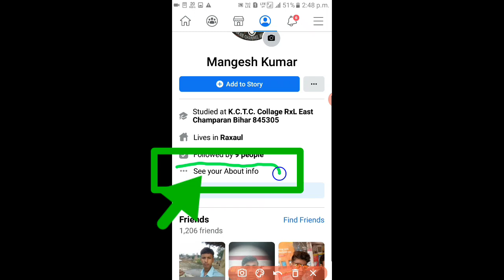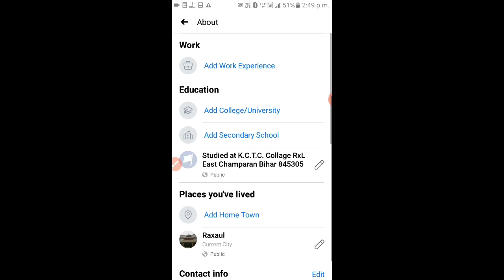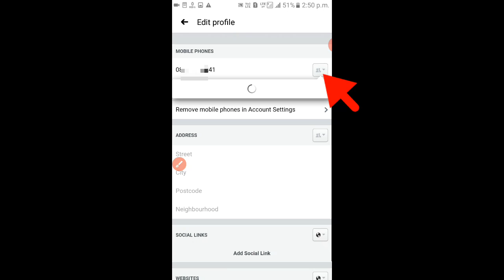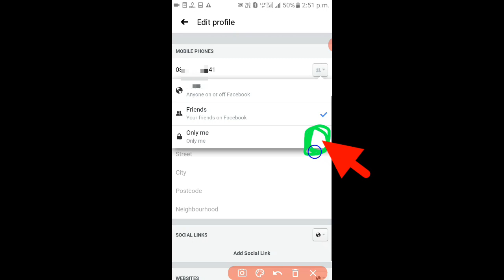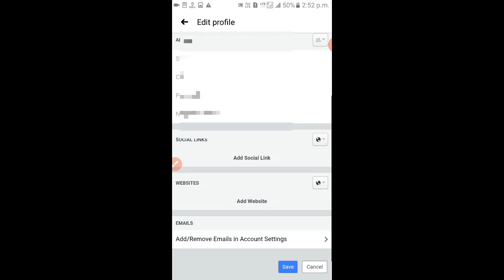facebook par apna number kaise chupaye | how to hide facebook number || फेसबुक पर नंबर कैसे छुपाए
Namskar dosto aaj ke video me bataye hai ki facebook par apna number kaise chupate hai | how to hide facebook number || फेसबुक पर नंबर कैसे छुपाए

Video link